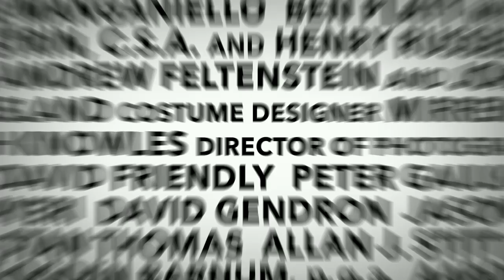Drunk Parents | 2019 Offiial Movie Trailer Comedy Film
Drunk Parents genre: Comedy

Cast: Salma Hayek, Alec Baldwin, Bridget Moynahan, Joe Manganiello, Ben Platt, Sasha Mitchell, Michelle Veintimilla, Jim Gaffigan, Dan Soder

After one too many drinks, two parents come up with an elaborate plan to hide their ever increasing financial difficulties from their daughter and judgmental social circle.

Director: Fred Wolf

Production company: Bron Studios

Distributed by: Vertical Entertainment, DirecTV Cinema

Screenplay: Fred Wolf, Peter Gaulke